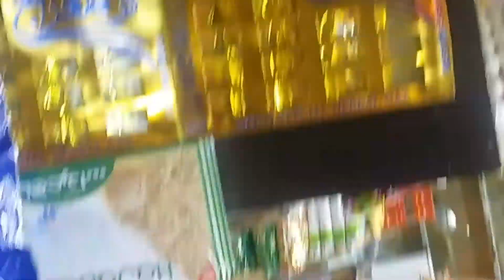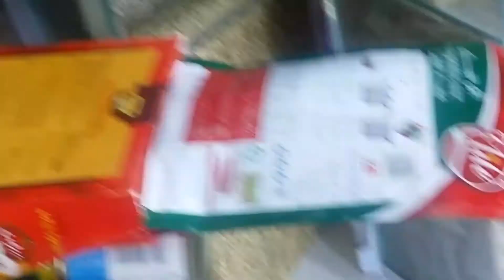Trip to Souq Mubarakiya